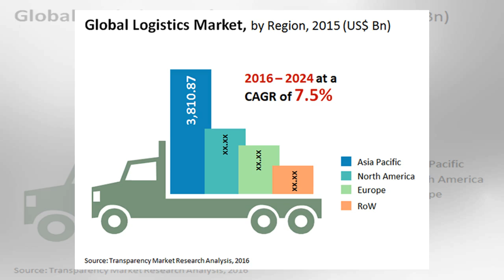[Daily Times]Cargo liners market segmentation and analysis by latest trends, development and growth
[Daily Times]Cargo liners market segmentation and analysis by latest trends, development and growth by trending regions 2017
Cargo Liners Market Analysis Report contains all Analytical and Statistical brief about Market Overv...